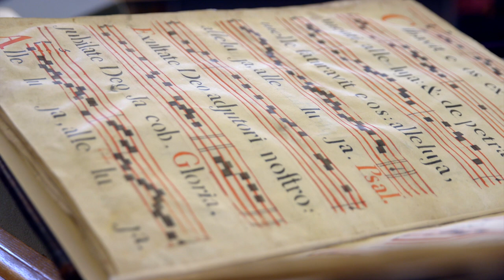Our Vision: Research and Supporting the Foundation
Stanford University recently announced a long-range vision that includes initiatives in both fundamental and applied research, and initiatives that will support the foundation to sustain Stanford’s strength in research and education across all disciplines. Learn about three initiatives: Social X-Change, the Changing Human Experience, and Flexible Resources.